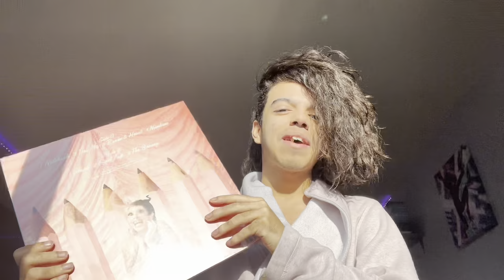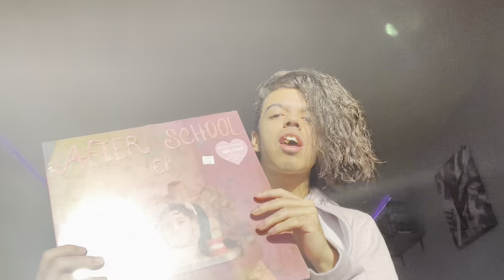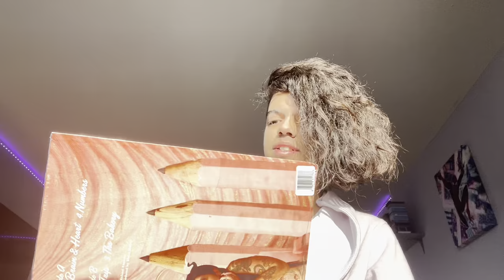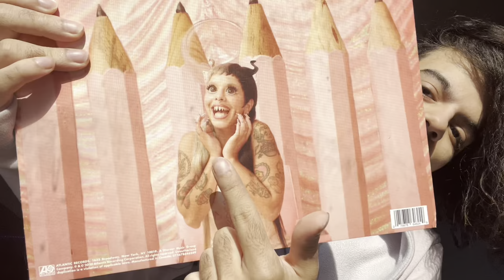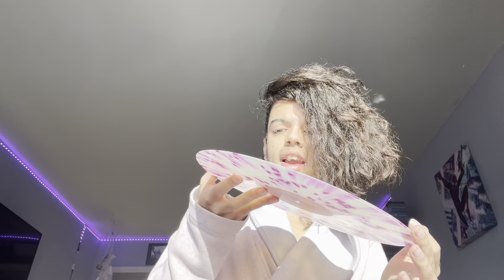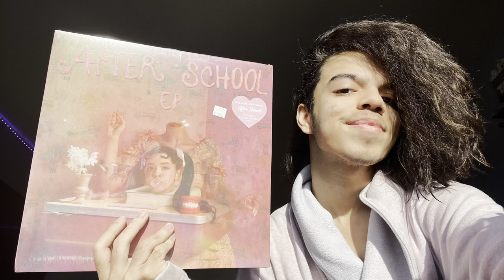Melanie Martinez After School EP EXCLUSIVE ORCHID SPLATTER Vinyl | SHOWCASE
In this video, I showcase the new limited edition orchid splatter After School EP vinyl, which is so lovely and great to have in my collection. Hope you enjoy!